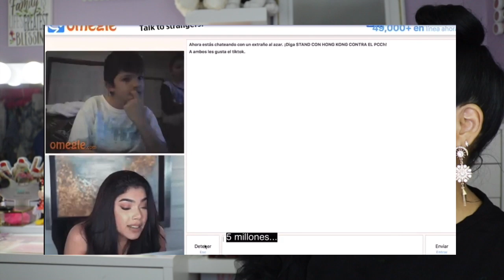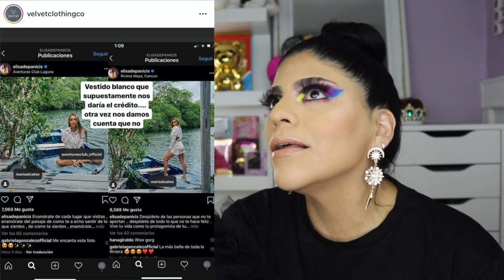AZULBLUE PIERDE SU CANAL! AIMEP3 HABLO MAL DE MI? KENIA OS Y SU DEDO! ELIZA DE PANICIS / MARY NEWS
La Niña DE LOS MINUTOS
KENIA OS 0:55
ELISA DE PANICIS 3:39
AZULBLUE 8:09
AIMEP3 11:08

Mary Geacoman
POBox 45874

QUIERES QUE TU CANAL LUZCA PROFESIONAL CON INTROS, LOGOS Y DISEÑOS CONTACTA A MI EDITORA Y ASISTENTE DIGITAL KAREN GONZALEZ

GRUPO DE FACEBOOK CONSENTIDAS DEL MAQUILLAJE